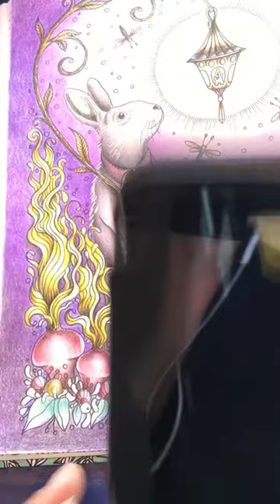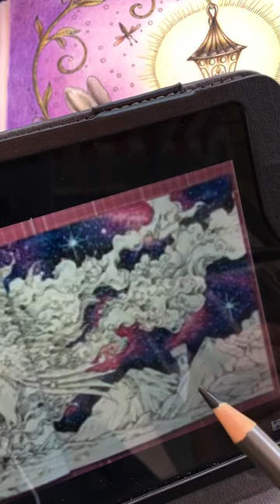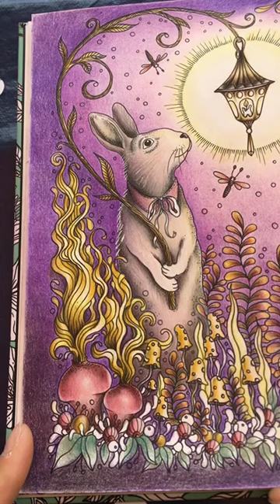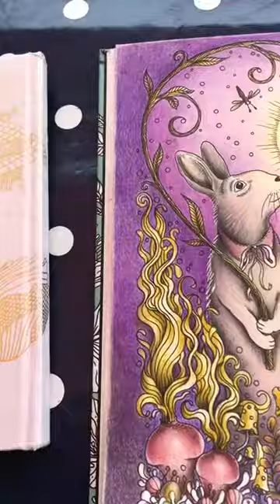LIVESTREAM, the hare in Daydreams, part 2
Livestream during the streamingforkatrine event in august 2018.